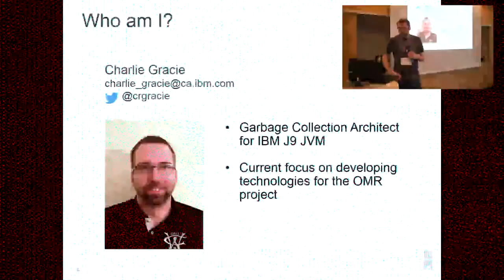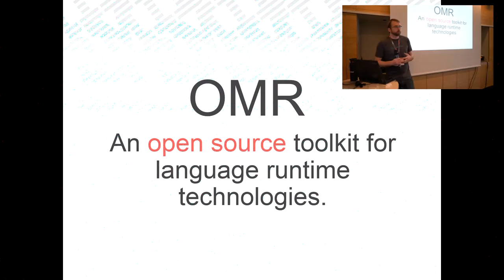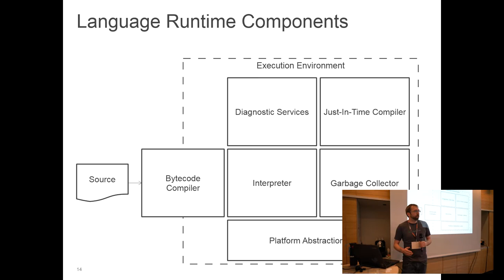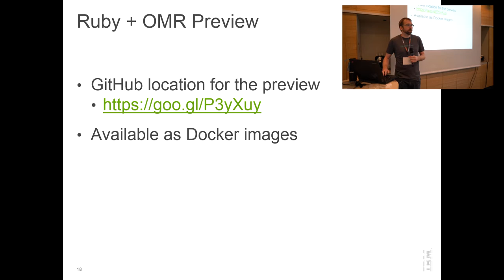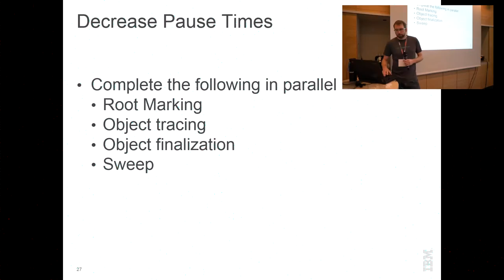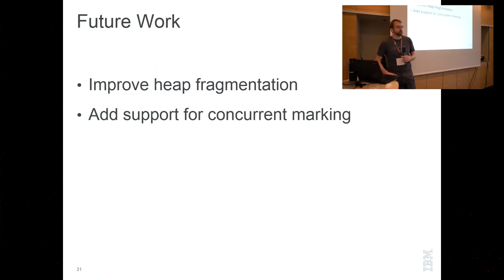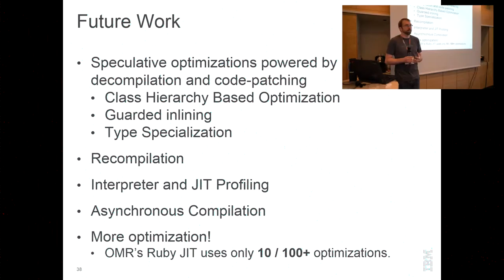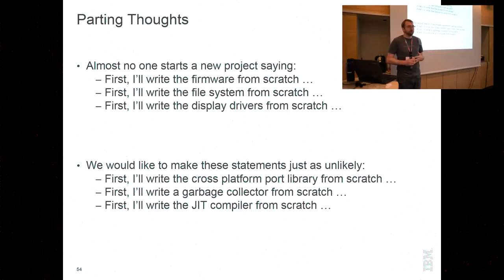Charlie Gracie on Polyglot Runtimes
Presentation from Charlie Grace during the VM Tech Summit at Jfokus on polyglot runtimes with the IBM Java compiler/vm.

Full Abstract: Java Virtual Machines (JVMs) are now being used to implement runtimes for many different languages. Building on top of JVMs leverages the mature runtime technology resulting from decades of investment and enables great interoperability with Java applications. JVM based implementations are rarely the primary implementations for languages other than Java, possibly because JVMs are primarily built to run Java. While JVM support for other languages has improved tremendously, JVMs still offer a primarily Java focused execution model. This talk will discuss experiments to unlock the underlying internal mechanisms of a production JVM to provide key technologies for non-JVM based implementations of polyglot runtimes.